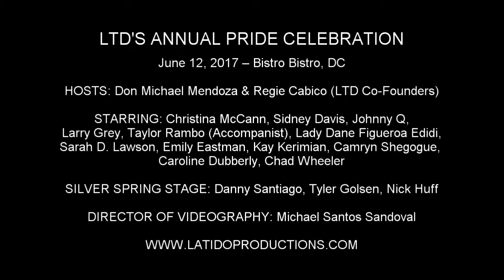Larry Grey - "I Am What I Am" (La Cage Aux Folles)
LTD'S ANNUAL PRIDE CELEBRATION

June 12, 2017 – Bistro Bistro, DC

STARRING: Christina McCann, Sidney Davis, Johnny Q, Larry Grey, Taylor Rambo (Accompanist), Sarah D. Lawson, Emily Eastman, Kay Kerimian, Camryn Shegogue, Caroline Dubberly, Chad Wheeler

SILVER SPRING STAGE: Danny Santiago, Tyler Golsen, Nick Huff